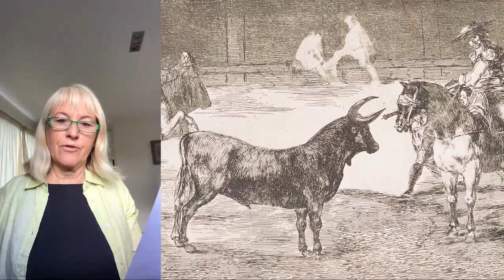Michel Tuffery Artbite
Visitor host supervisor Janet Abbott considers Michael Tuffery's 'Povi Christkeke'